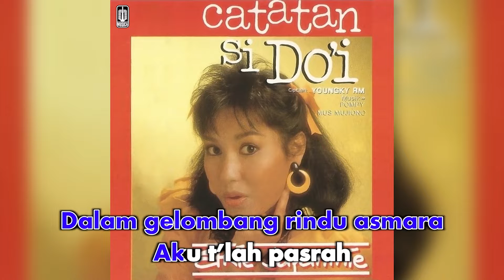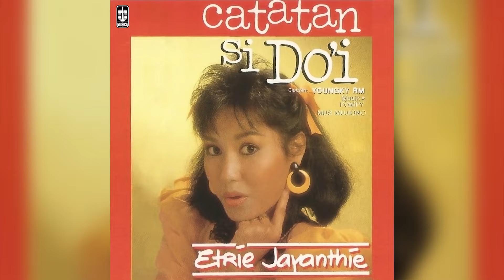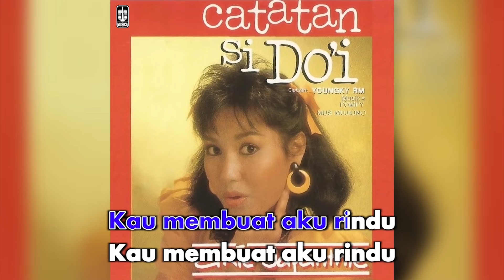Etrie Jayanthie - Kesan Pertama (Official Karaoke Video)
Karaoke video by Etrie Jayanthie performing "Kesan Pertama"